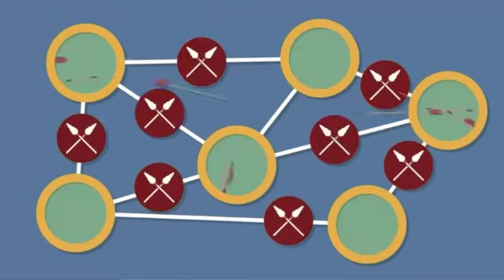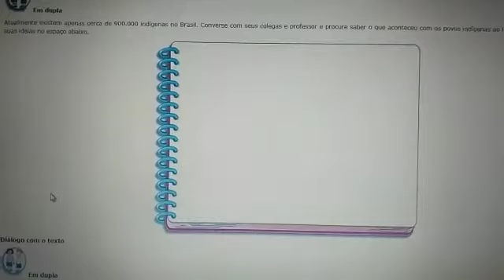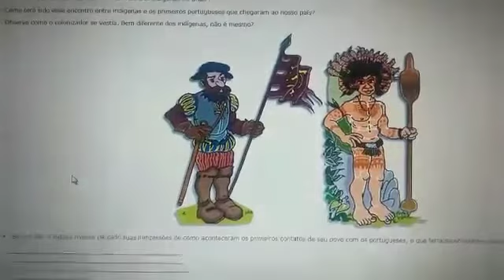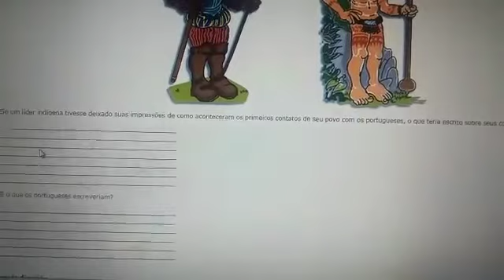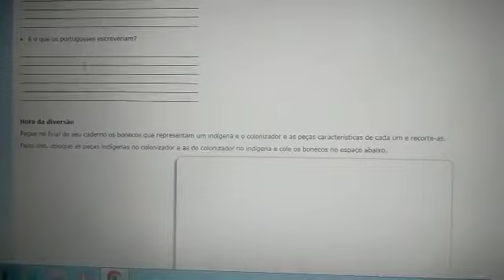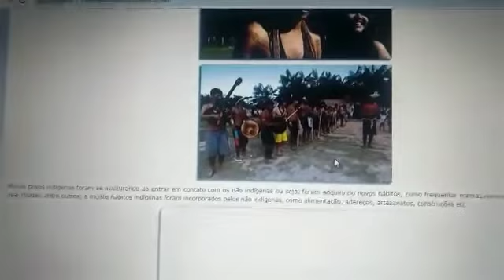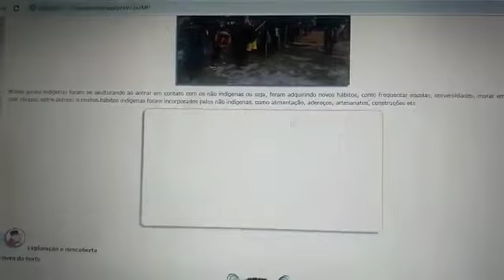Daniela 3ºano: História 03-06